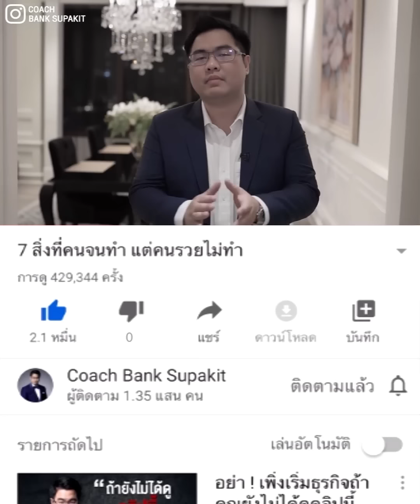มีไอเดียทำ Content ทุกวันเพราะใช้เทคนิคนี้